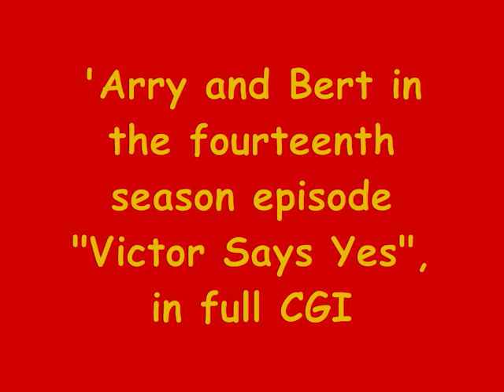'Arry and Bert in full CGI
'Arry and Bert return to the series in the Season 14 episode "Victor Says Yes" with voice actor(s).

Thomas & Friends is owned and copyright of HiT Entertainment Limited.